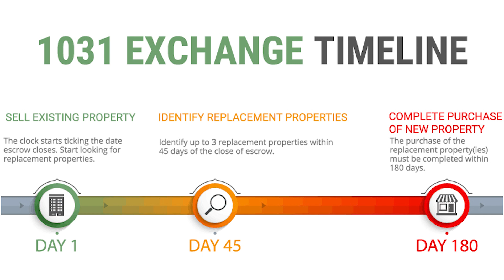Biden Tax Proposal! 1031 Exchange Explained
In todays video I’ll be go over Biden’s new tax proposal and what that could mean for real estate investors. Understanding new policy proposals and their potential impact on your business will help you make the best decisions when it comes to asset protection and estate planning.

The new Biden administration brings a wave of policy shifts that will impact property owners, landlords, and investors.
🏠 REACH OUT ANYTIME…I’M HERE TO HELP

👋 About Me :
Hi, I’m Joe Homs of H&M Realty.  I have over 40 years experience as a mentor, broker, and investor.  This channel is dedicated to new and experienced investors of any age achieve the life they’ve always wanted through real estate.  I have flipped over 200 homes in one of the most competitive markets in the country.  I now help real estate investors and agents reach their goals of profit and passive income.

VIEWERS OF MINE ALSO ENJOY : Bigger Pockets, Jerry Norton, Rich Dad Poor Dad, Ken McElroy, Ryan Pineda, Meet Kevin and More.